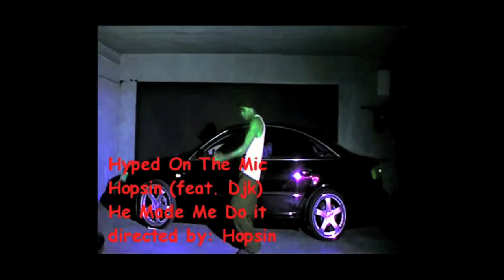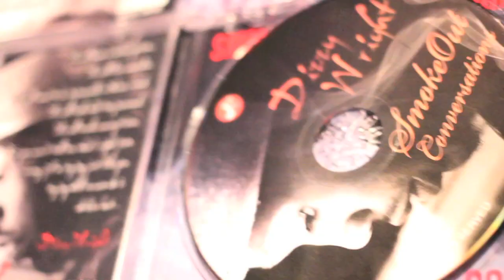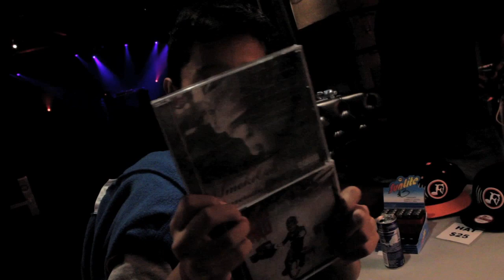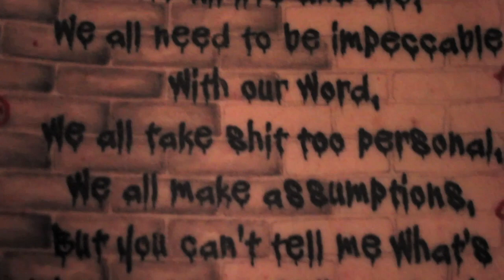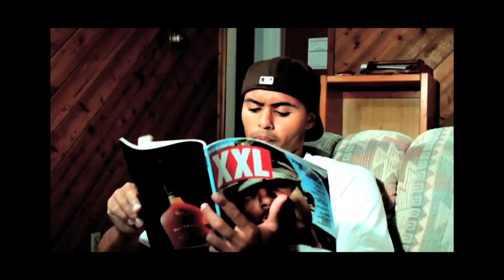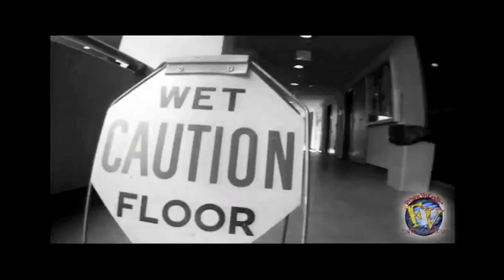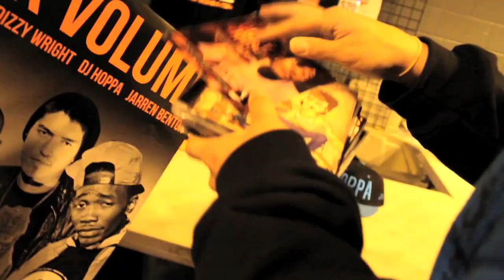Independent Living - The Funk Volume Documentary (Part 2 of 4)